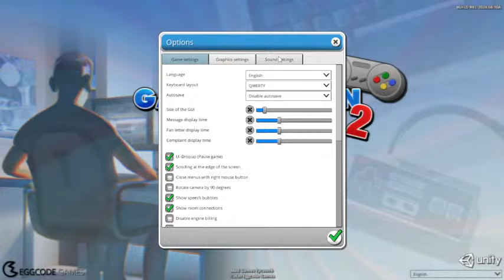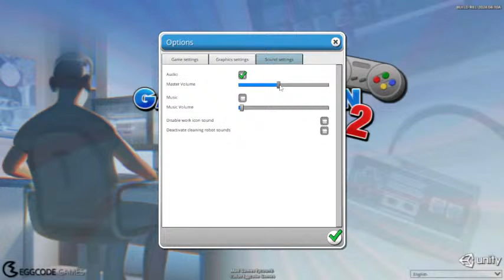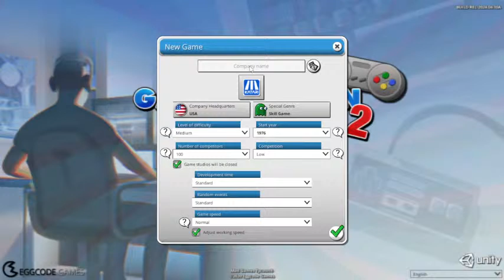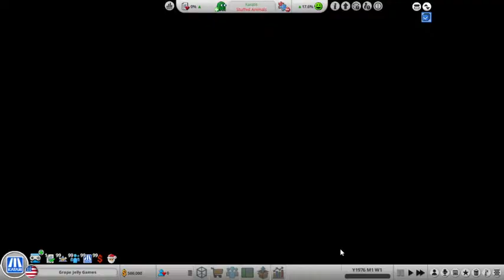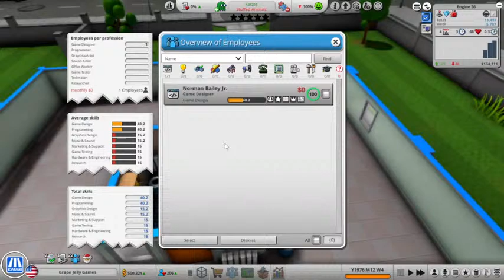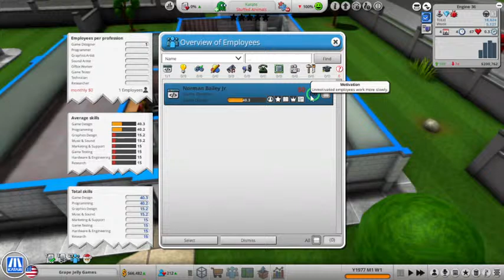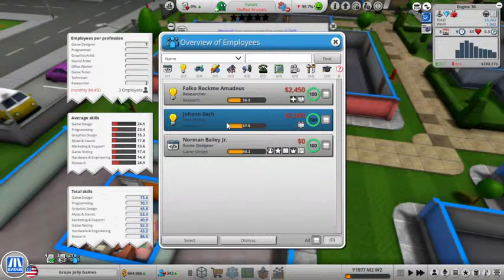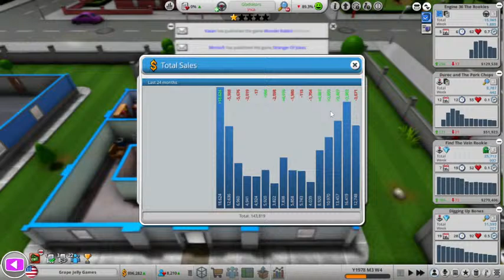Grape Jelly Games - The Mad Games Tycoon 2 Story of Norman Bailey Jr. ~ Episode 1 ~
Norman Bailey Jr. started a Video Game company in the mid 70's. This will be the story of his company in Mad Games Tycoon 2. Was his company a success or did it bomb?
Norman is the son of a military Dad. Sometimes he would get to visit his Dad's base where he would see all the computers and technology of the day. This combined with all of the Sci Fi movie and Space Race themes of the 50's and 60's led him to want to create something using the new gizmos.

sims4,thesims4,sims,thesims,the sims,the sims 4,thesims4storytelling,letsplay,letsplaysims4,storybasedgame,storytellinggame,sims4letsplay,sims4storytelling,sims4childhood,MadGamesTycoon2